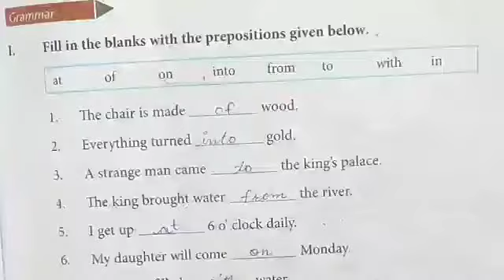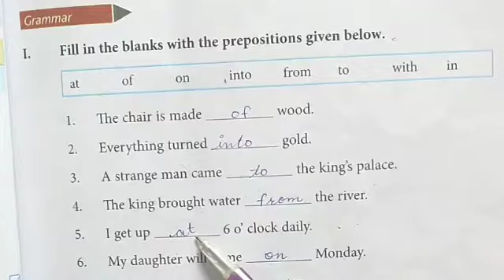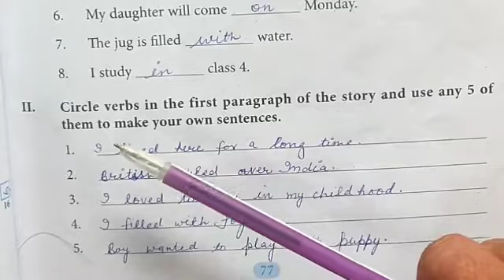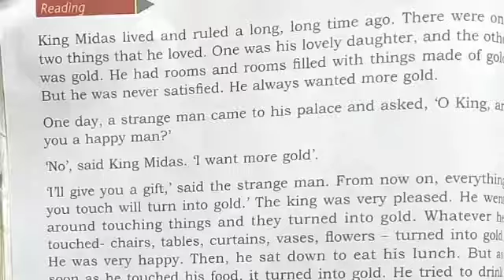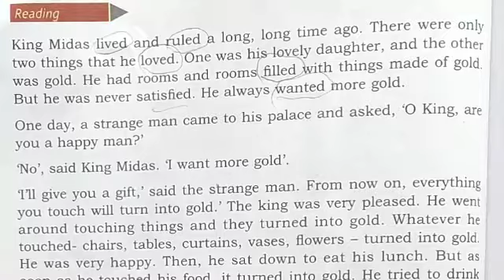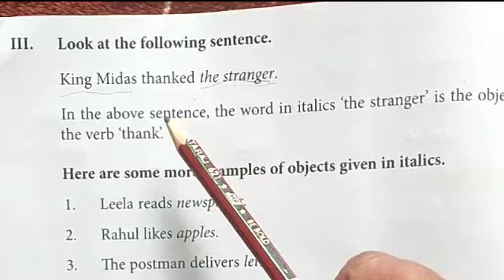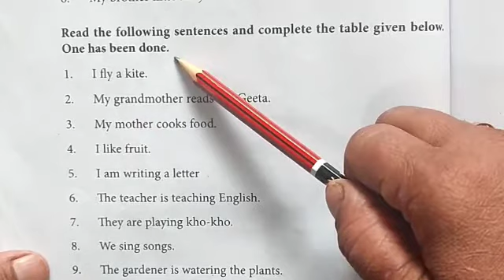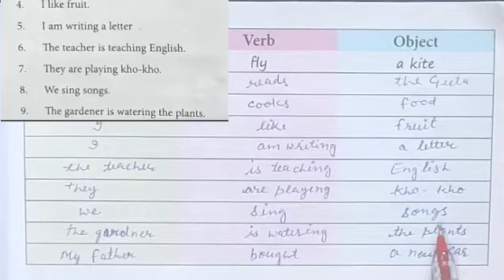Class 4 Chapter- 7 ; King Midas and His Daughter ; Part-3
i

# English